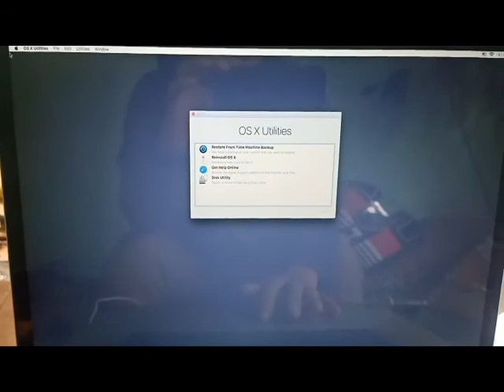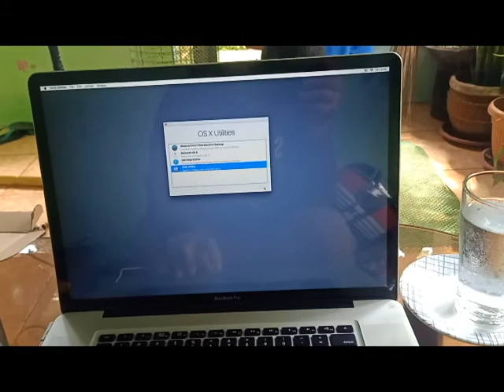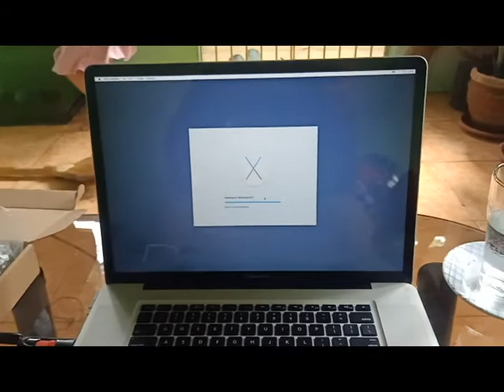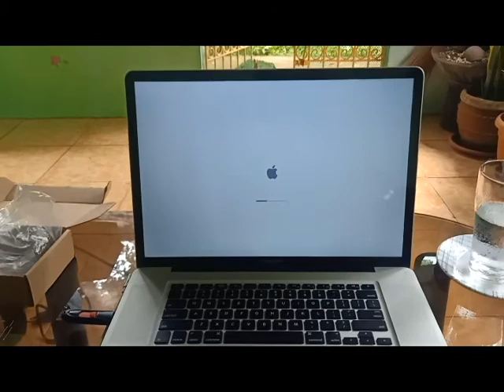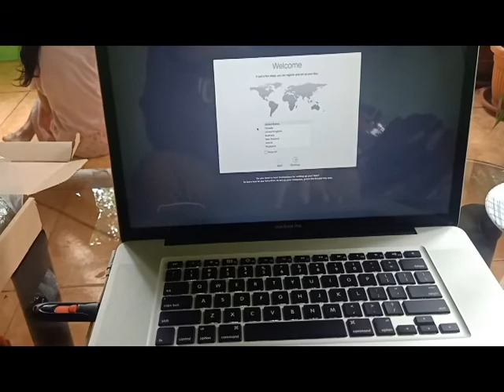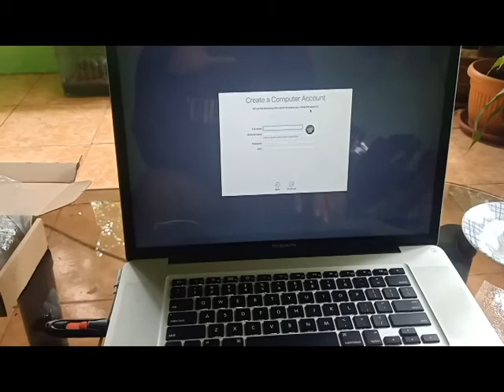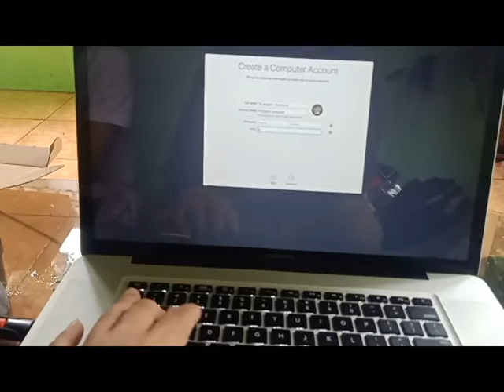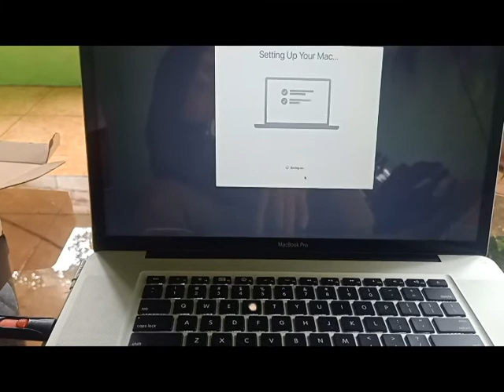macbook air 5years ngdi magamit binigyan buhay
pasensya na di ko nakuhaan ang papuntang byahe.